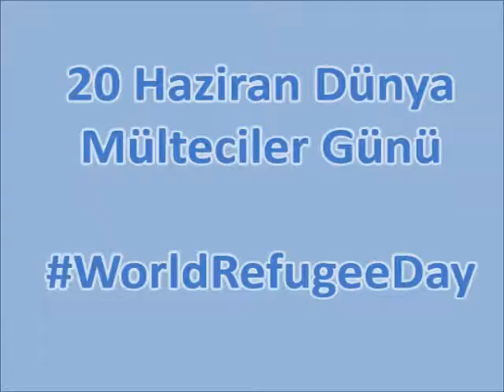Adana Multi-Service Support Center-World Refugee Day